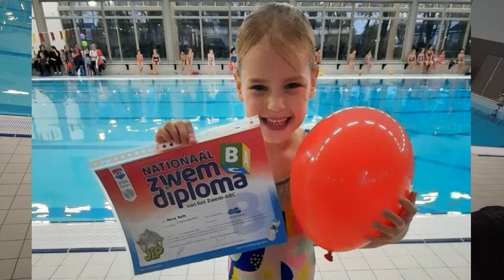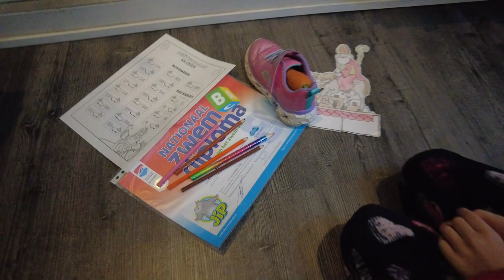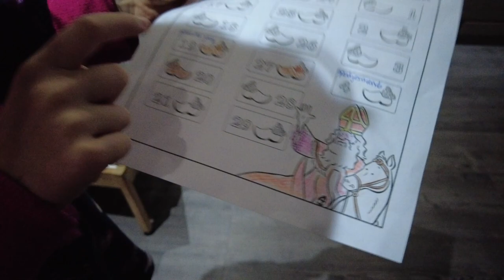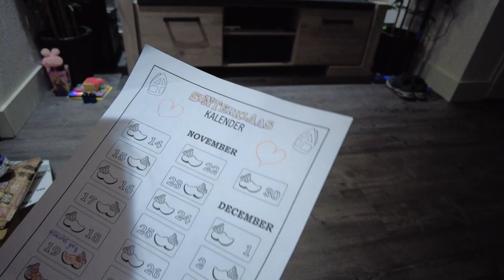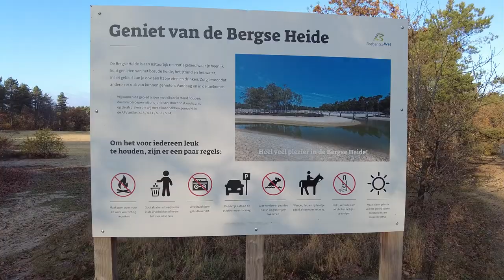SINTERKLAAS IS IN HET LAND EN NOVA GAAT AFZWEMMEN! - VLOG #311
Het is eindelijk weer zover. Sinterklaas is weer in het land! En op dezelfde dag ging Nova afzwemmen voor haar B zwemdiploma! De dag erna kwam Sinterklaas aan in Etten-Leur en natuurlijk waren wij daar ook bij!

Apparatuur wat wij gebruiken:
⊳ DJI Pocket 2
⊳ DJI Action 2
⊳ DJI Osmo Pocket
⊳ DJI Osmo Action
⊳ DJI Mavic Mini
⊳ Manfrotto statief